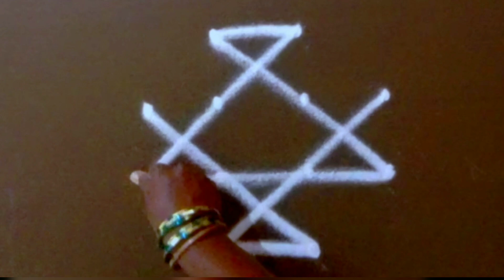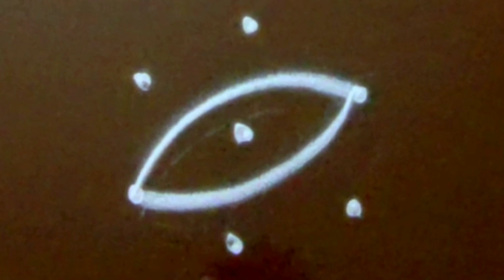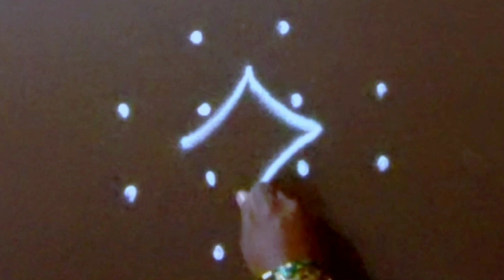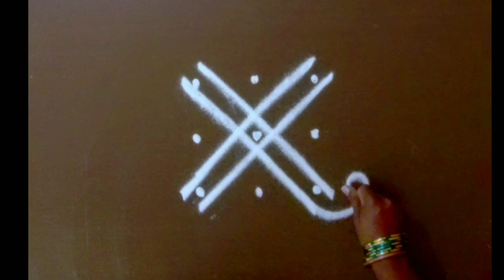Defferent Type of 4 Rangoli designs 🌺 4*2*2 //3*2//4*2*2//3*3// dots 🌺 Ganesh Chaturthi kolangal 🌺